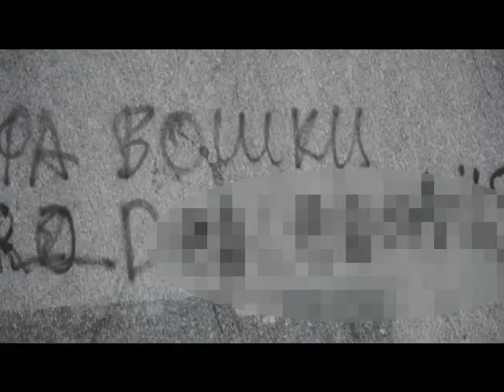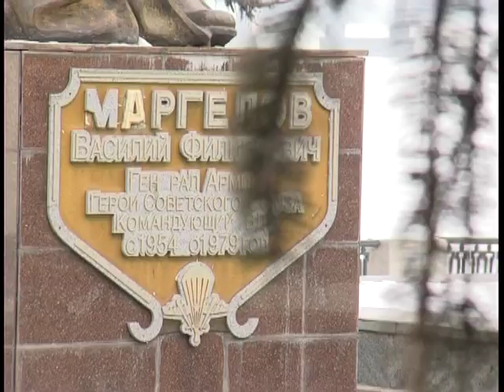Вічний Вогонь у Дніпрі попсували вандали